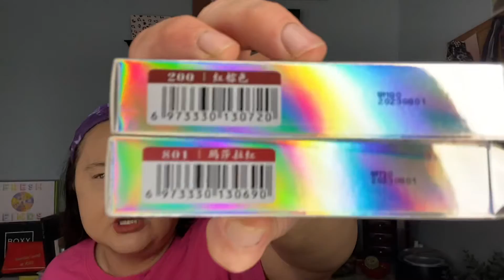I am Back ChitChat GRWM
Hey everyone,
I am so happy to be back I hope this video explains my absence better than my quick video did.  In this video we use makeup from the Ucanbe Mystery box I got on Amazon for $35 I do not see it on there anymore but the brand’s storefront on Amazon is
The other thing I tried is the With Memories Lipsticks with that beautiful cherry type scent these are $8.88 on Amazon, and I really have liked them the last 2 weeks I have used them.

1. You must be 18 years or older.  If under 18 years you must have parental permission.
2. You must be in the United States or Canada to win the box of items.
3. If international, you must have a PayPal that I am able to send money to.
4. Must be subbed and active on channel to win.

Cirkul Water/Sip customer code given to everyone you Save $5, and I will earn 2 free sips everyone gets this code when ordering.